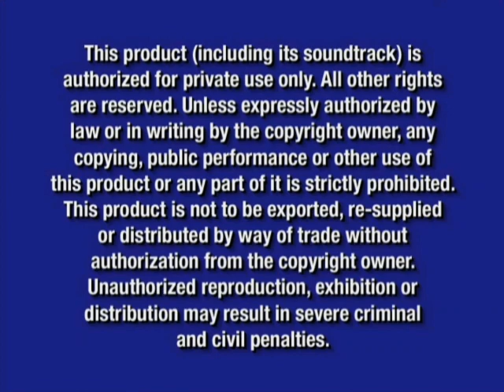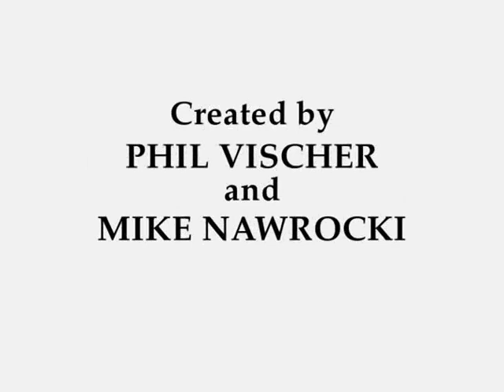Opening to VeggieTales: Moe and the Big Exit 2007 DVD (Disney Print)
1. Walt Disney Home Entertainment logo
2. Disney's Fast Play logo
3. The Jungle Book: 40th Anniversary Platinum Edition trailer
4. Ratatouille teaser trailer
5. The Pirates Who Don't Do Anything: A VeggieTales Movie Behind-The-Scenes Look trailer
6. Peter Pan in Return to Neverland trailer
7. Big Idea Why we do, what we do logo
8. Disney DVD logo (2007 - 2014)
9. Warning screens
10. Big Idea Presents logo
11. VeggieTales Opening screen